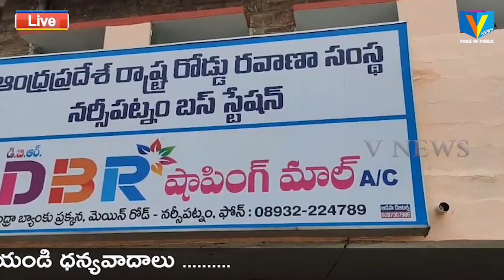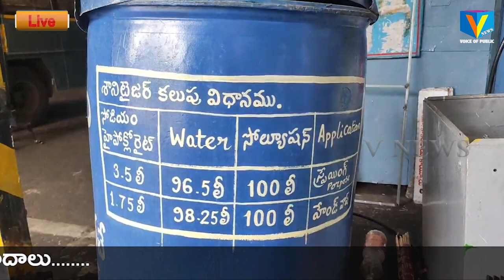ప్రయాణికులకు శానిటైజర్ పేరుతో ఆర్టీసీ మస్కా...v news narsipatnam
ప్రయాణికుల శానిటైజర్ పేరుతో  ఆర్టీసీ మస్కా...
వేరే ద్రావణాన్ని చేతుల్లో వేస్తున్న సిబ్బంది
పలుమార్లు వాడితే అనారోగ్యమే అంటున్న వైద్యులు
మీడియా ప్రతినిధుల ఎదుటే మార్చిన ద్రావణం
పొదుపు పేరుతో నర్సీపట్నం డిపోలో వింత నిర్వాకం
 కొండ నాలుక్కి మందేస్తే ఉన్న నాలుక ఊడినట్టు ఉంది ఆర్టీసీ వ్యవహారం... కరోనా వైరస్ వ్యాప్తి నేపథ్యంలో
ప్రయాణికుల చేతుల్లో శానిటైజర్ కు బదులు వేరే బ్లీచింగ్ వాసన వచ్చే వేరే ద్రావణాన్ని వేయడం వల్ల అదనపు వ్యాధులు
వచ్చే ప్రమాదం పొంచి ఉంది. ప్రస్తుతం ఆర్టీసీ నష్టాల్లో ఉన్న నేపథ్యంలో ఇటువంటి పొదుపు చర్యల వల్ల ఏ ప్రమాదం
ముంచుకొస్తుందోనని ప్రయాణికులు ఆందోళన చెందుతున్నారు.
 కరోనా వైరస్ వ్యాప్తి నేపథ్యంలో విధించిన లాక్ డౌన్ వల్ల మూడు నెలల పాటు అన్ని వ్యవస్థలు నిలిపివేసింది.
దీనిలో భాగంగా ఆర్టసీ సైతం ఒక్క బస్సును సైతం సర్వీసులకు పంపకుండా నిలిపివేసింది. దీనివల్ల ఆంద్రప్రదేశ్లో వేలాది
బస్సులు డిపోలకే పరిమితమయ్యాయి. దీనిలో భాగంగానే విశాఖ జిల్లాలో ఆదాయంలో ముందుండే నర్సీపట్నం ఆర్టీసీ
డిపోలో సైతం వందల బస్సులు నిలిచిపోవడంతో భారీగానే నష్టాలు వచ్చాయి. అయితే కేంద్ర ప్రభుత్వం లాక్ డౌన్ ఎత్తివేసి
అన్ లాక్ ను ప్రవేశపెట్టాక పరిమిత సంఖ్యలో బస్సులు తిప్పేందుకు అనుమతి ఇచ్చింది. దీంతో పాటు ఈ సర్వీసులు
నడిపే సమయంలో ప్రయాణికులకు ఆరోగ్య భద్రత దృష్ట్యా  కొన్ని జాగ్రత్తలు తీసుకోవాలంటూ షరతులు విధించింది.

వీటిల్లో ప్రధానంగా  రోజూ బస్సులను శానిటైజ్  చేయడం, ప్రతి ట్రిప్పు తర్వాత మరోసారి  శానిటైజ్‌‌‌‌ చేయాలి. ప్రతి
ప్యాసింజర్‌‌‌‌ కు డిపోలోకి అడుగు పెట్టిన వెంటనే  థర్మల్‌‌‌‌ స్క్రీనింగ్‌‌‌‌ చేయాలి. అలాగే వారి చేతుల్లో శానిటైజర్ వేసి శుభ్రం
చేసుకునేలా ప్రోత్సహించాలి. దీంతో పాటు మాస్క్‌‌‌‌ కట్టుకుంటేనే బస్సులోకి అనుమంచాలి. కండక్టర్‌‌‌‌, డ్రైవర్లకూ మాస్క్
తప్పనిసరి చేయాలి.  బస్సు ఎక్కక ముందే కండక్టర్‌‌‌‌ వద్ద టికెట్లు తీసుకోవాలి. సీట్లలో కూర్చునే ప్రయాణికులు దూరం
పాటించేలా తక్కువ మందితో నడిపేలా చర్యలు తీసుకోవడం, అయితే ఇంతవరకు బాగానే ఉన్నా,  ఇప్పటికే నష్టాల్లో
ఉన్న ఆర్టీసీకి శానిటైజర్ల వినియోగానికి  అయ్యే ఖర్చు భారంగా మారింది. ఈ ఖర్చులు ఎక్కువవుతున్న నేపథ్యంలో
పొదుపు ప్రక్రియలో భాగంగా వీటికి వినియోగించే ద్రావణాలను మార్చి వేస్తున్నారని ఆరోపణలు వినిపిస్తున్నాయి.
 రోజుకు ఒక్కసారి మాత్రమే బస్సును శానిటైజ్ చేస్తున్నారు. దీంతో పాటు ప్రయాణికులకు ఎటువంటి ధర్మల్
స్క్రీనింగ్ చేయడం లేదు. ఇదేకాకుండా ప్రయాణికుల చేతిలో వేయాల్సిన  శానిటైజర్ స్థానే బ్లీచింగ్ వాసన వచ్చే వేరే
తక్కువ రకం ద్రావణాన్ని వినియోగిస్తున్నారు. థర్మల్ స్ర్ర్కీనింగ్ చేయకపోవడం వల్ల  కరోనా సోకిన వ్యక్తి నేరుగా
బస్సులోకి ప్రవేశించే అవకాశం ఉంటుంది. దీంతో పాటు శానిటైజర్ పేరుతో వేసే నాసిరకం ద్రావణం వల్ల చేతులు
బొబ్బలెక్కి ప్రమాదం సంభవించే అవకాశం ఉంటుందని వైద్యులు చెబుతున్నారు. వీటిని సరిదిద్దే ప్రయత్నం చేస్తేనే ఆర్టీసీ
కొంతమేరైనా వైరస్ వ్యాప్తిని అరికట్ట వచ్చని స్థానికులు అంటున్నారు. కాని ఇదే చర్యలు కొనసాగిస్తే వైరస్ వ్యాప్తికి
బస్సులే దోహదం చేస్తాయని పలువురు హెచ్చరిస్తున్నారు.
  అయితే ఇలా ఉండగా నాసిరకం ద్రావణంతో ప్రయాణికులకు స్ప్రే  చేయడంపై మీడియా ప్రశ్నించడంతో
వెంటనే దాని స్థానే ఒరిజినల్ శానిటైజర్ ను తీసుకొచ్చి ప్రయాణికులకు వేయడం కొసమెరుపు. అయితే దీనిపై
మాట్లాడేందుకు ఆర్టీసీ డీఎం నిరాకరించడం పొదుపు చేపట్టే విషయంలో ఇటువంటి చర్యలకు పాల్పడినట్టు పరోక్షంగా
అంగీకరించినట్టే అవుతుందని పలువురు అనడం విశేషం.local news in telugu,vnews,voice of public,